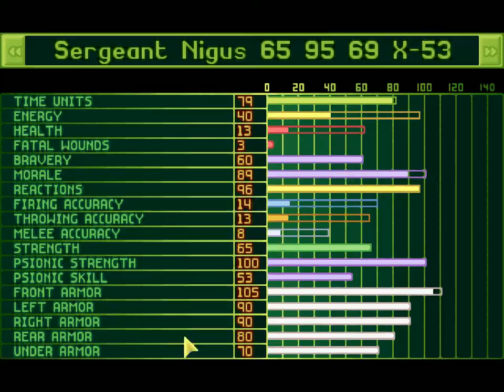UFO: Enemy Unknown - Mind Controlling Ethereals Gameplay 🎮🧙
At first, Ethereals were taking our soldiers under alien control. Now it's time for retaliation. We take them under control and train Reactions for the team.